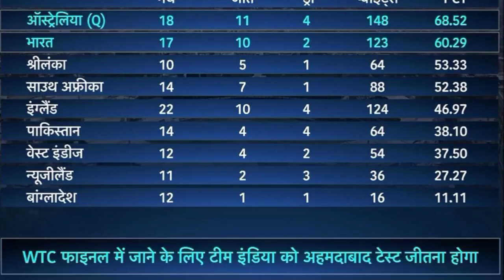Smith teasing virat kohli after india loss 3rd test from australia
India vs Australia and australia win from india and 3rd match australia win from india after long time of loss australia win from india